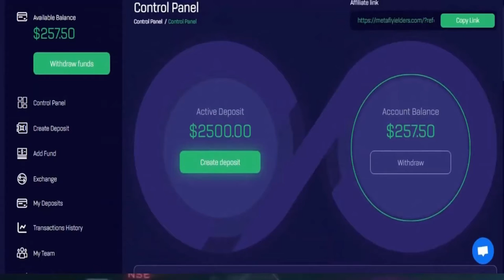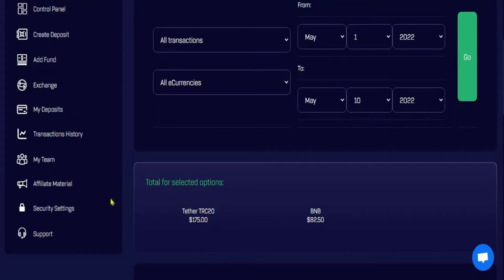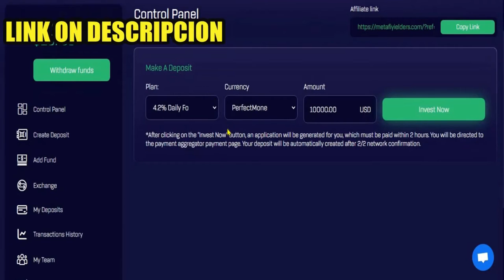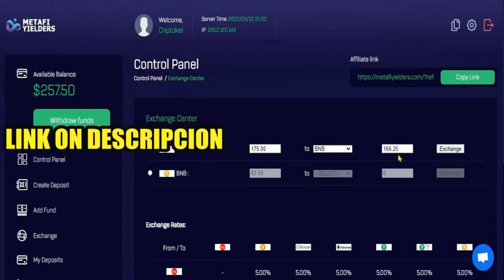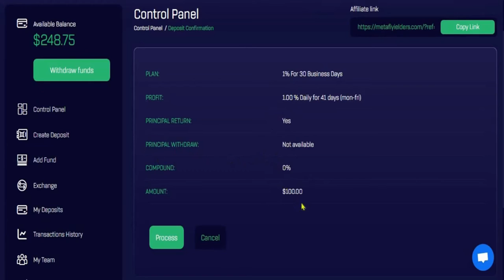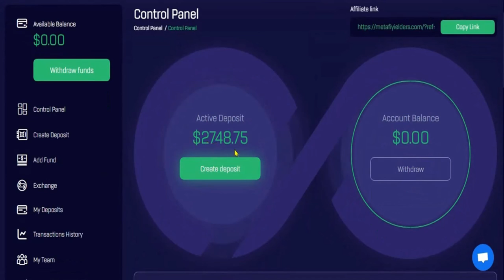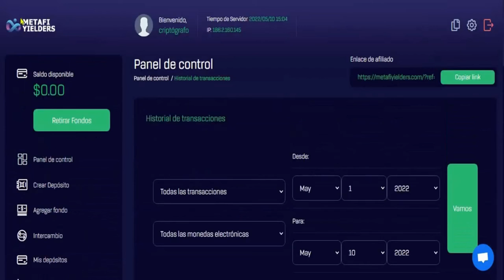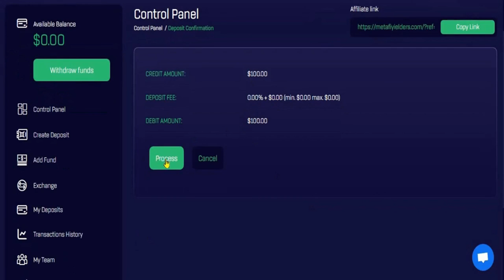Registrate e invierte en MetafiYielders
🔔 RECIBE NOTIFICACIONES CADA VEZ QUE PUBLICO UN NUEVO VÍDEO:
2. ✓ Dale Check a: "Recibir todas las notificaciones de este canal"
3. Dale a guardar